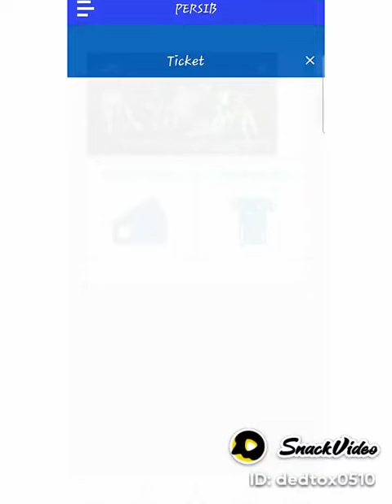Testimoni ticketing persib,ayo gaskeun gaes💪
persib,
persib vs pss sleman,
persib vs pss sleman piala presiden 2022,
persib live streaming hari ini,
persib vs persebaya,
persib vs pss,
persib tv live streaming hari ini,
persib live,
persib tv,
persib vs sleman,
persib vs bali united,
persib bandung vs pss sleman,
persib adu penalti vs sleman,
persib afc,
persib afc 2022,
persib arema,
persib adu penalti,
persib afc cup 2015,
persib award 2022,
persib afc champions league 2015,
persib afc cup,
persib anthem,
arema vs persib,
anthem persib,
arsan makarim persib,
ajat sudrajat persib,
farhan persib,
ajax vs persib,
aing pendukung persib pas band,
aliyudin persib,
apakah ciro alves resmi ke persib,
alshad ahmad persib,
persib bandung,
persib bandung live,
persib bandung versus pss sleman,
persib bandung hari ini,
persib bandung vs bali united,
persib barito,
persib bali united,
persib bhayangkara,
persib batam,
persib bandung vs persebaya,
berita persib hari ini,
barito vs persib,
bali vs persib,
bali united vs persib,
berita persib,
berita persib terbaru hari ini,
bobotoh persib,
berita persib terbaru,
bomber persib,
barito putera vs persib bandung,
persib channel,
persib ciro alves,
persib chant,
persib ciro,
persib clas 2014 vs selebritis fc,
persib champion asia,
persib cell,
persib cuplikan,
persib champion 2014,
persib clap,
ciro alves ke persib,
chant persib,
cuplikan gol persib hari ini,
cellos masuk tv persib vs persebaya,
ciro alves latihan bersama persib,
celos xyz persib vs persebaya,
cuplikan persib vs persebaya,
casual persib,
cuplikan persib vs bali united hari ini,
cara beli tiket persib,
persib di batam,
persib day,
persib day hari ini,
persib doel sumbang,
persib dulu,
persib di hack,
persib di gbla,
persib dicurangi wasit,
persib dangdutan di batam,
persib digugat,
daftar pemain persib 2022,
dj persib,
doel sumbang persib,
daftar pemain persib terbaru,
dls mod persib,
detik detik bobotoh persib meninggal,
daftar pemain baru persib 2022,
daftar pemain persib,
drum persib,
daftar skuad persib bandung 2022,
persib era robby darwis,
persib era mario gomez,
persib essien,
persib era ajat sudrajat,
persib eriyanto,
persib era jajang nurjaman,
persib eril,
persib ezra walian,
persib ezechiel,
persib esport,
essien persib,
eriyanto persib,
irianto pemain baru persib,
eka ramdani persib,
el clasico persib vs persija,
extra time persija vs persib,
ezra walian persib,
erwin ramdani persib,
ernando ari vs persib,
erwin persib,
persib full match,
persib final,
persib final piala presiden,
persib friendly match,
persib fifa 22,
persib fans,
persib flare,
persib final di gbk,
persib febri,
persib fc,
final persib vs persipura 2014,
full highlight persib vs bali united 2022,
film persija jakarta melawan persib bandung,
formasi persib 2022,
ferdiansyah persib,
full highlight persib vs persebaya,
fitrul dwi rustapa ke persib,
film persib,
full persib vs persebaya,
final persib vs sriwijaya piala presiden,
persib gugur,
persib gbla,
persib grebek kamar,
persib gol,
persib gagal juara,
persib grup c,
persib gol ciro,
persib gembel gembel jawa barat,
persib goes to school,
persib game internal,
ig persib,
ig persib official,
gol persib hari ini,
gol persib vs persebaya,
game internal persib hari ini,
gol persib,
gol persib vs bali united,
gol ciro di persib,
gol persib vs tanjong pagar,
gol persib vs persebaya hari ini,
persib hari ini,
persib hari live,
persib highlight,
persib hari ini live streaming,
persib highlight hari ini,
persib hari ini terbaru,
persib hari ini 2021,
persib hitam,
persib hari ini main jam berapa,
persib handball,
highlight persib vs persebaya,
highlight persib,
highlight persib vs bali united,
hasil persib hari ini,
highlight persib vs tanjong pagar united,
highlight persib vs barito,
highlight persib vs batam,
highlight persib hari ini,
hasil persib vs persebaya,
highlight persib vs persebaya piala presiden 2022,
persib ini talk show,
persib isl,
persib ikut afc,
persija i love you,
persib isl 2013,
persib isl 2012,
persib info,
persija in afc,
persija inside,
persija info,
persib vs tanjong pagar,
persib vs barito,
persib vs batam,
persib vs bali united 2022,
persib vs persija,
persib juara isl 2014,
persib juara piala presiden 2015,
persib jadwal,
persib juara 1995,
persib juara 2022,
persib jadul,
persib juara 2,
persib juara di gbk,
persib jadwal hari ini,
persib juara liga 1,
dj persib bandung,
dj persib bandung jadi juara,
dj persebaya,
dj persib bandung 2022,
dj persib bandung 2021,
dj persib bandung hitam atributku,
dj persib hitam atributku,
dj persib 2022,
dj persib vs persija,
dj persib dan persija,
persib kemarin,
persib kemarin malam,
persib kapan main,
persib ke batam,
persib koreo,
persib klasik,
persib kalah,
persib kemarin malam full,
persib kang ibing,
persib klasemen,
kabar persib hari ini,
kabar persib,
koreo persib,
kerusuhan persib vs persebaya,
koreo persib vs persebaya,
kabar persib terbaru,
kabar persib terbaru hari ini,
kiper persib,
kapan persib main lagi,
kebanggaan dihatiku persib lirik